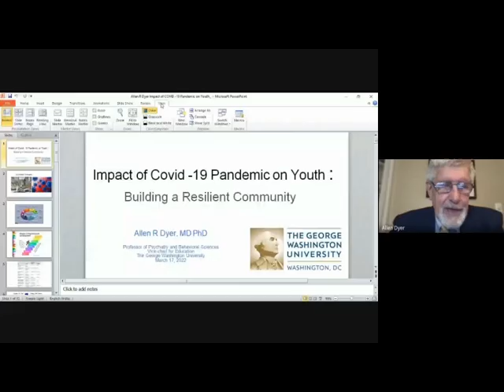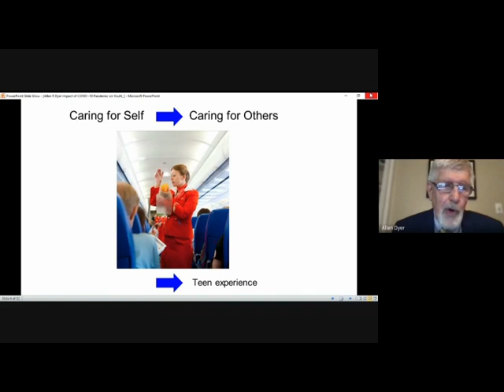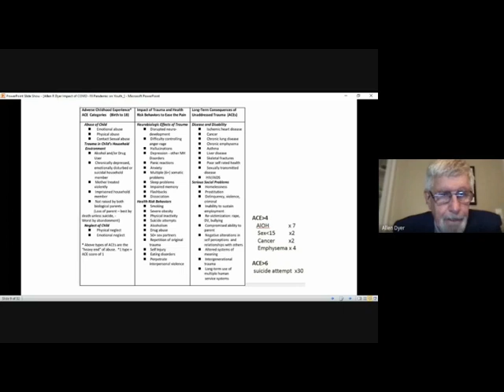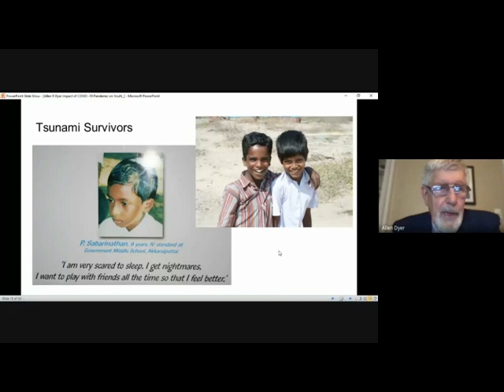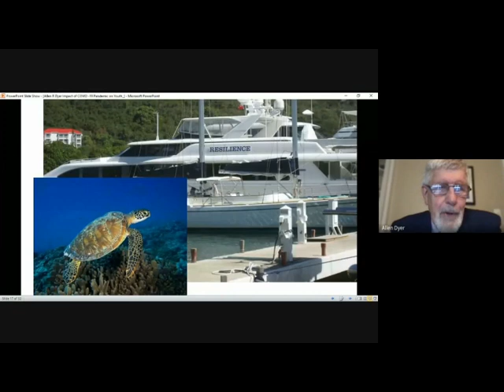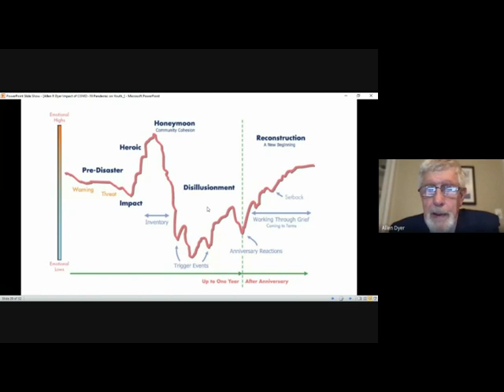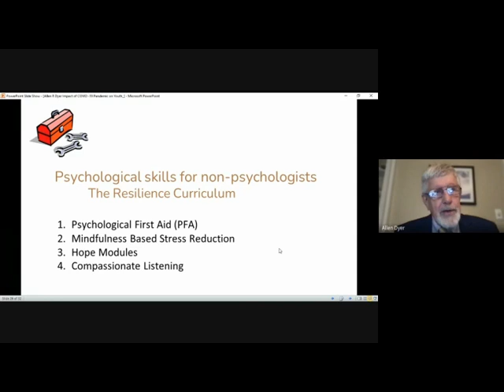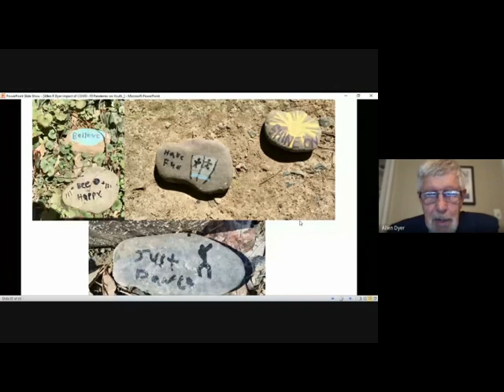The Impact of the COVID-19 Pandemic on Youth - Allen R. Dyer, The George Washington University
Allen R. Dyer, MD, PhD
Professor of Psychiatry and Behavioral Sciences
Vice-chair for Education

Organized by

Rajiv Gandhi National Institute of Youth Development (RGNIYD)
(An Institution of National Importance by the Act of Parliament)

UN Volunteers – India

Institute for School-based Family Counselling, USA

National Institute of Technology Uttarakhand, India

Indian Council of  Social Science Research (ICSSR)